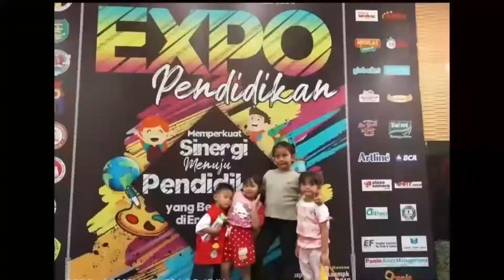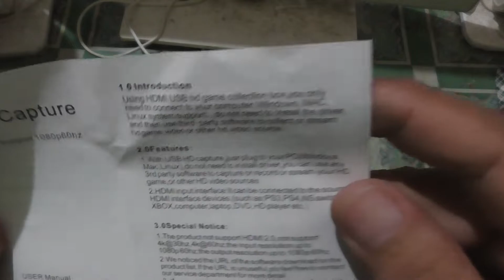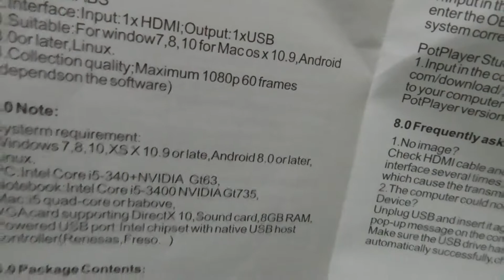HDMI Capture usb 3.0 murah 200rban support 60fps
kali ini kita akan mencoba hdmi capture, tapi hdmi capture yang kita beli ini sudah murah dan support 60fps. meskipun hanya mentok di 1080p tapi fps yang direkam bisa mencapai 60fps dan sudah menggunakan usb 3.0

berikut adalah link tempat dimana belinya